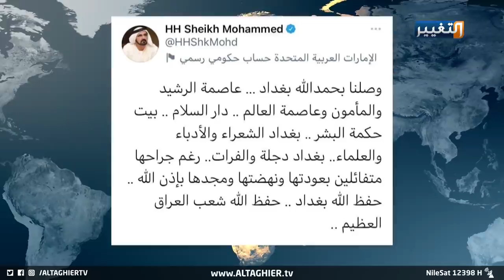بغداد و الكاظمي يدخلان التاريخ | تقرير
ائتلف في بغداد قادة دول الجوار العربي والاقليمي لحضور أعمال مؤتمر بغداد للتعاون والشراكة، لبحث مجموعة من الملفات والقضايا المتعلقة بالعراق والمنطقة عموماً، في فعالية دولية هي الأولى من نوعها التي تشهدها بغداد منذ اكثر من عقدين.